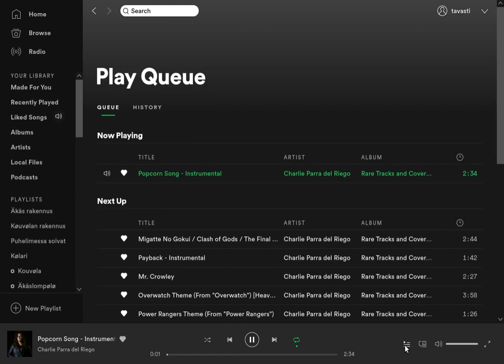Spotify can't play in desired order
I am trying to listen my Liked Songs in alphabetical order, but that seems to be impossible.